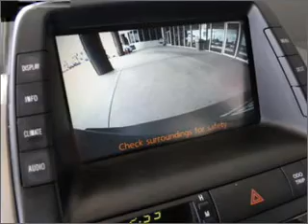2008 Toyota Prius - Escondido Ca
Year: 2008
Make: Toyota
Model: Prius
Trim: Touring
Engine: 1.5 liter inline 4 cylinder 16 valve
Transmission: Automatic CVT
Color: Magnetic Gray
Mileage: 50012
Address:
231 East Lincoln Parkway